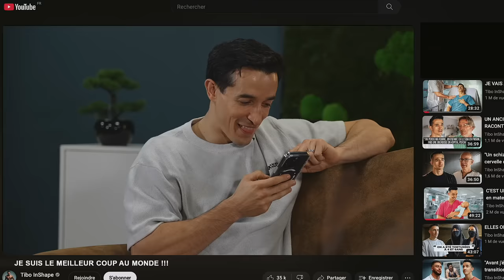UNE SEXOLOGUE RÉPOND À MES QUESTIONS INTIMES !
Cadrage : Tone Shoot
Montage : Clémence Durand
Miniature : Julien Egea

Mon adresse postale :
"Tibo Inshape
CS 52072
81012 ALBI CEDEX"